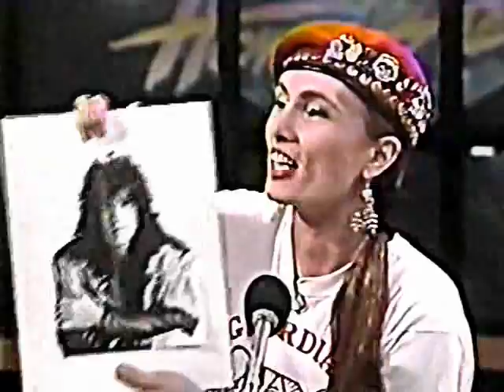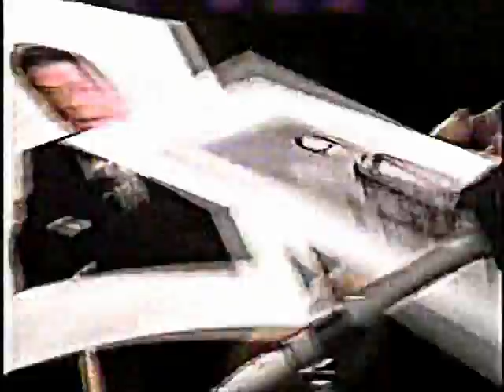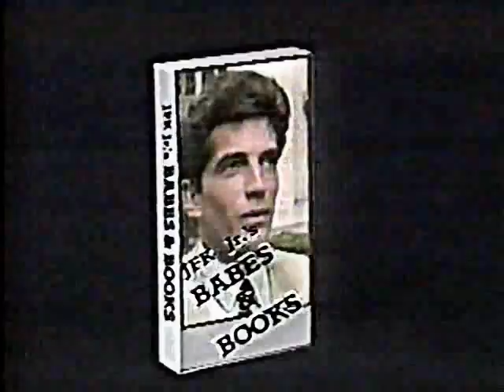Howard Stern - Channel 9 Show - Episode 6 (1990)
Howard Stern's WWOR-TV Channel 9 show.